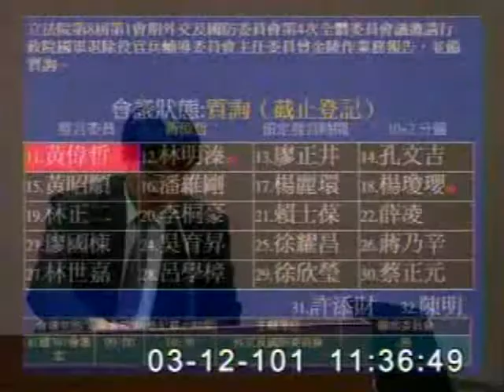2012-03-12 黃偉哲 發言片段, 第8屆第1會期外交及國防委員會第4次全體委員會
會議簡介: 立法院第8屆第1會期外交及國防委員會第4次全體委員會議邀請行政院國軍退除役官兵輔導委員會主任委員曾金

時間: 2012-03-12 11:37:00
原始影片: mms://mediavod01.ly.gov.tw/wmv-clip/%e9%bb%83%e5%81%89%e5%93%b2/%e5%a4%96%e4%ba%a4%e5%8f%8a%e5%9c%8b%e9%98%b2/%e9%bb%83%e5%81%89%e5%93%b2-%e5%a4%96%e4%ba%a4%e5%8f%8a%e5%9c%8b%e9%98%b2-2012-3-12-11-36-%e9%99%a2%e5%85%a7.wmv